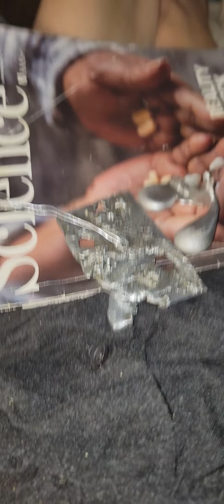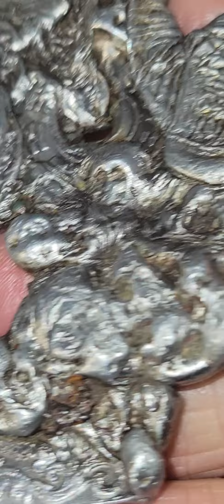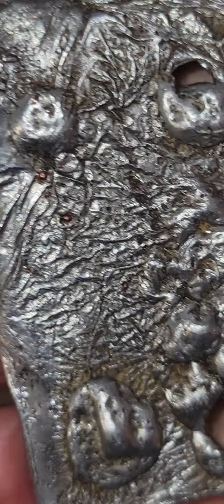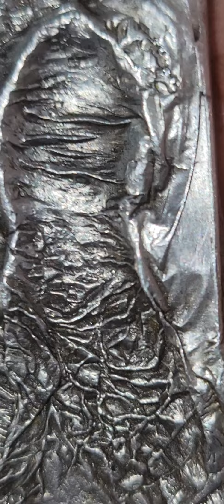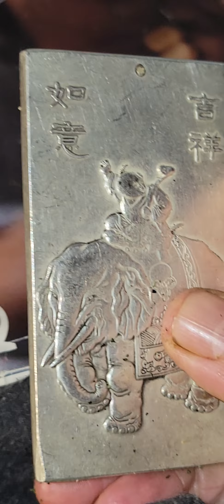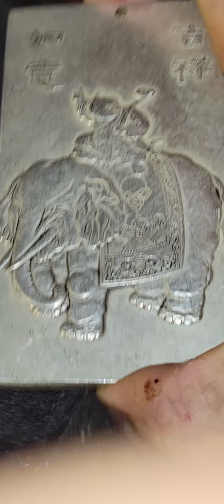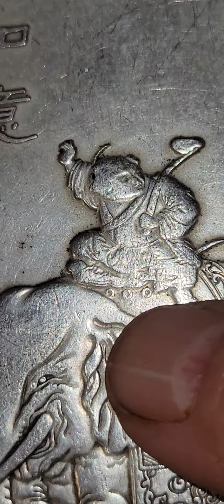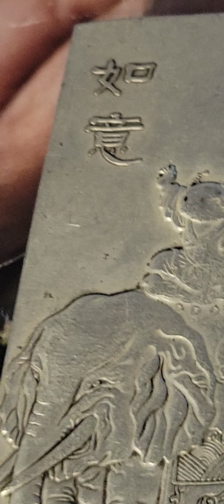measuring specific gravity.. weight to volume ratio